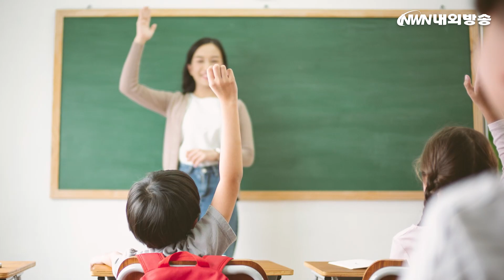[단독 현장 취재] 학교 마스크 자율화 1달...초등학교 실태는?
올해 3월 새학기부터 초중고등학교 내 마스크 착용이 자율화 됐습니다.
내외방송은 학교 내 마스크 착용 자율화 1달을 맞아 감염병에 가장 취약한 초등학생들의 마스크 착용 자율화 실태를 취재했습니다.

취재 : 정지원 아나운서
편집 : 박용환 기자